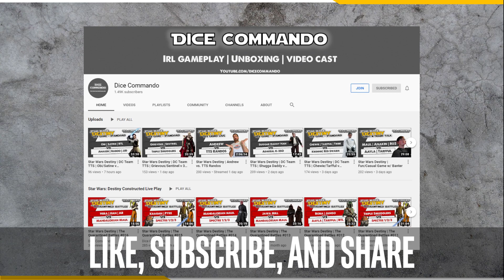Flesh and Blood TCG | Go Again! Ep81 - Meta Musings, Skirmishes, & pack-crack bellyaches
Josh the Intern returns to us after his Monarch-release sabbatical! We talk his Monarch release experiences, meta musings, Skirmish events, and complain about our case pulls.